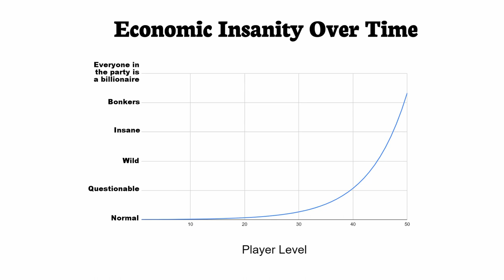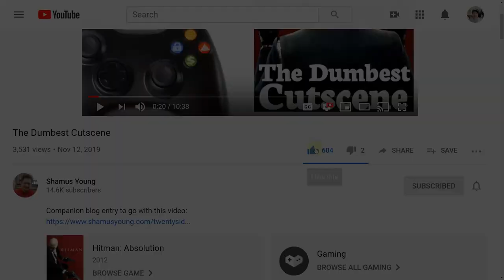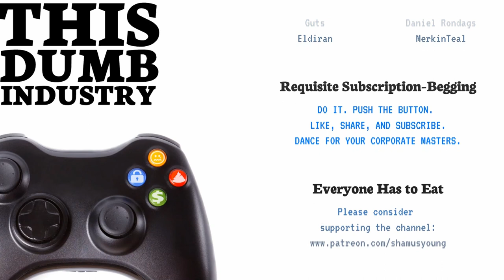Who Broke the In-Game Economy?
Why are in-game economies so broken, and how can designers make them better?